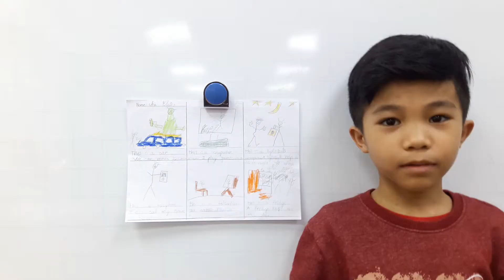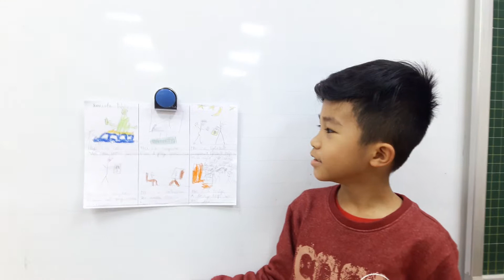20190315 Chí Bảo